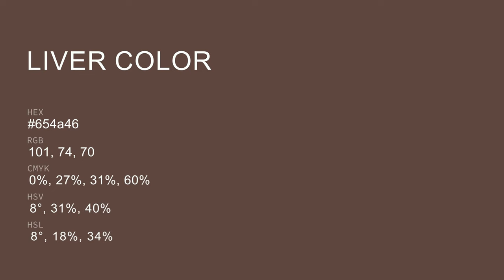Liver color 654a46 hex color - Brown color - Cool color 654a46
What color is Liver ? 654a46 hex color - Brown color - Cool color 654a46

Hex 654a46 Color Code is also known as Liver color.